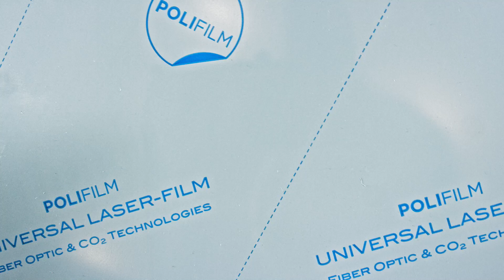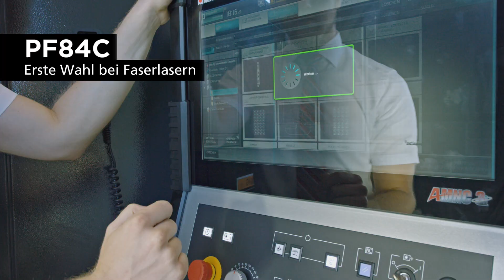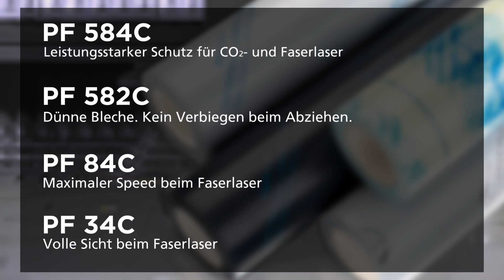POLIFILM Laserschutzfolien. CO2 und Faserlaser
CO2 und Faserlaser werden zum hochpräzisen Schneiden von verschiedensten Blechwerkstoffen eingesetzt. Temporär haftende Schutzfolien von POLIFILM  sind in diesem Bereich ein wichtiger Bestandteil des Produktionsprozesses. Sie gewährleisten einen glatten, gratfreien Schnitt und erlauben maximale Schneidegeschwindigkeit. Die Universellen Laserschutzfolien garantieren auch bei nachgelagerten Umformprozessen einen effektiven Oberflächenschutz und lassen sich sicher und rückstandlos entfernen. Dieser kurze Film zeigt die wichtigsten Vorteile der POLIFILM PROTECTION Schutzfolien für das Laserschneiden.